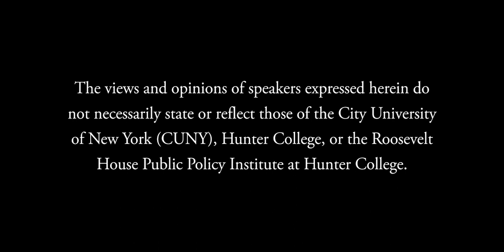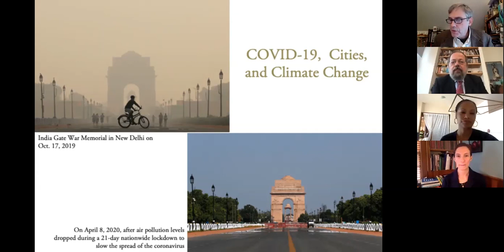COVID-19, Cities, and Climate Change: Revelations, Ambitions, and Public Policy in a Pandemic World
As the world remains under lockdown to stem the tide of COVID-19 infections, cities have emerged as recurring characters – as victims, as causes, as survivors – in the coronavirus narrative. The emergence of COVID-19 hotspots in Wuhan, New York, Madrid and New Orleans has led to a stigmatization of cities and urban life as observers question dense settlement patterns as the fundamental basis for the spatial organization of societies.

The 'new normal' leaves urban scholars and policy makers with a conundrum. If high density, complexity and networked connections make cities vulnerable to pandemic disease, and many other hazards as well, how should public policy initiatives work to readdress those conditions, while also utilizing aspects of urbanization that help to address climate change, and promote social and economic equity and development?  Ultimately, we must determine the way forward for our cities in an era of globalization, climate change, and pandemics. Join us from 1:00 PM – 2:15 PM EDT on Thursday, April 30, 2020 for a conversation moderated by William Solecki, Department of Geography and Environmental Science, Hunter College, and Peter Marcotullio, Department of Geography and Environmental Science, Hunter College, featuring speakers Shlomo (Solly) Angel, Marron Institute of Urban Management, NYU,  Lily Baum Pollans, Urban Policy and Planning, Hunter College, Mark Pelling, Department of Geography, King’s College London, and Kizzy Charles-Guzman,NYC Mayor’s Office of Resiliency.

Welcoming remarks by Hunter College President Jennifer Raab.

Roosevelt House Public Policy Institute at Hunter College, April 30, 2020.